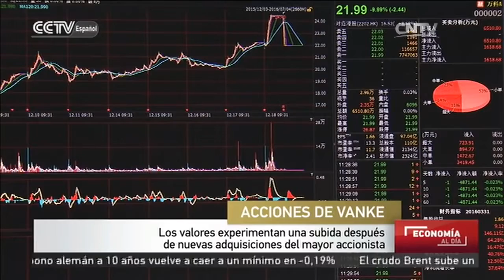Los valores de acciones de Vanke experimentan una subida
Los valores experimentan una subida después de nuevas adquisiciones del mayor accionista

Ofrece información actualizada sobre los mercados bursátiles, la actividad económica y el entorno de inversión en el país. Aborda la situación de las finanzas, valores y seguros en China. Este espacio es una ventana para que los televidentes conozcan las políticas y orientaciones del gobierno chino, así como las tendencias del desarrollo de la economía nacional.